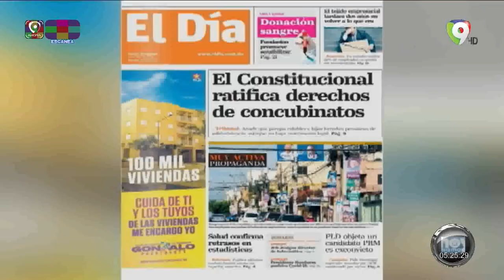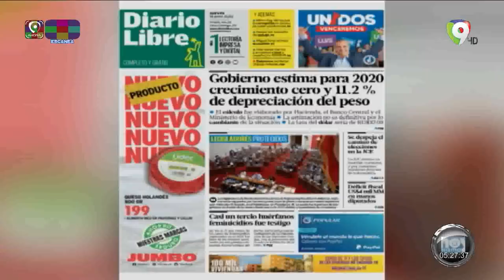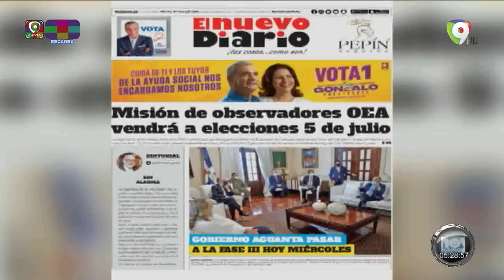Titulares de los diarios dominicanos del jueves 18JUN | Hoy Mismo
Titulares principales: Sergia Elena Mejía de Séliman afirma que Gobierno conspira contra elecciones; Tardan hasta 3 meses para reportar fallecidos y contagiados por COVID-19 en algunas regiones del país; JCE designa nuevo jefe de cómputo para elecciones del 5JUL; 83 fallecidos por COVID-19 en los últimos 7 días; Empresariado ve razones para no pasar a fase 3 de Desescalada; Presidente del TC expresó que el poder no se organiza para reprimir ni para perpetuarse; TC ratifica derechos de concubinatos.

Lectura de los titulares en portada de los principales diarios dominicanos del jueves 18JUN en HoyMismo por ColorVisión.